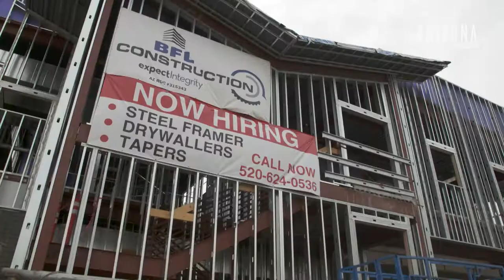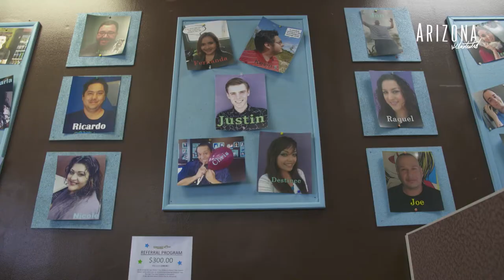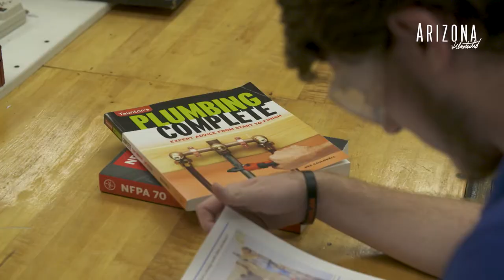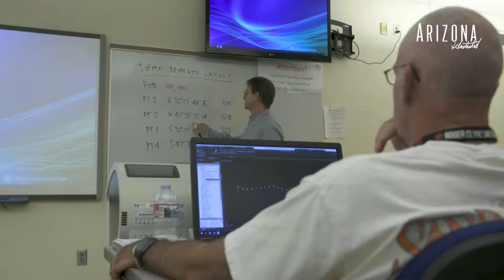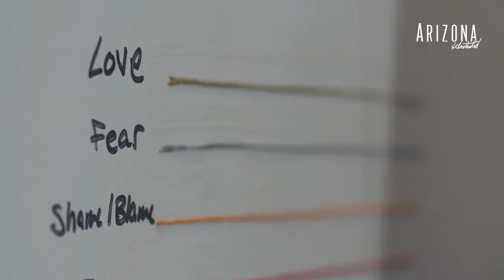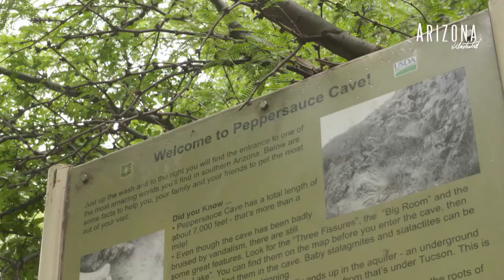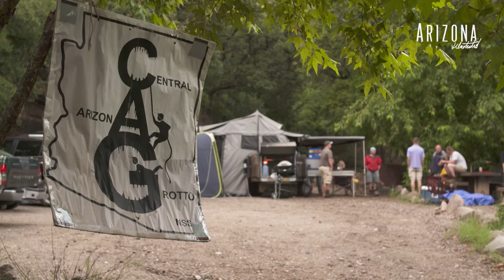Arizona Illustrated Episode 501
The skilled labor shortage, what is driving the numbers and what’s ahead? Kate Meyer, exploring the pain of violence and abuse through art. Peppersauce Cave, restoring the natural world underground. And From the Vault: Labor Unions Strike in Tucson.